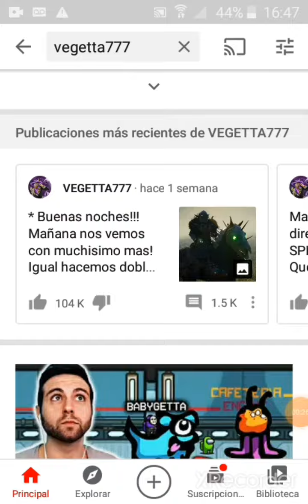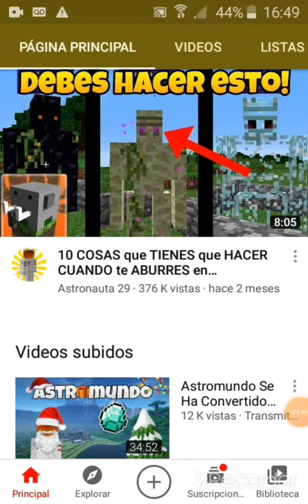como editar videos como estos youtubers